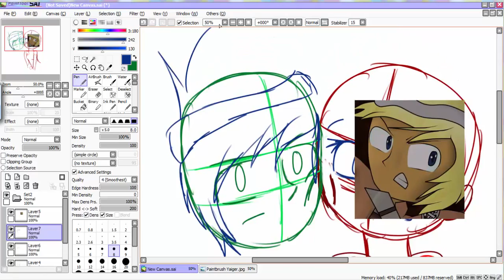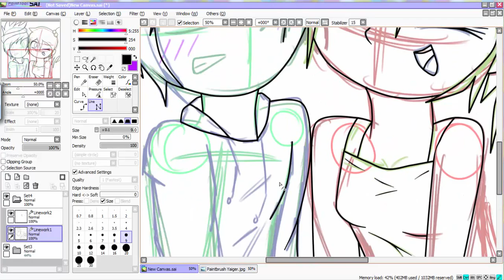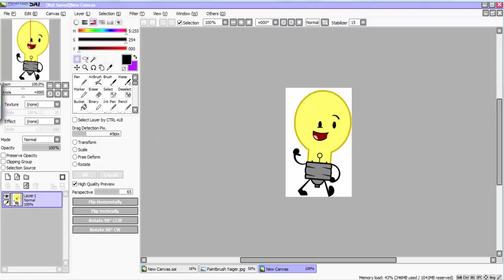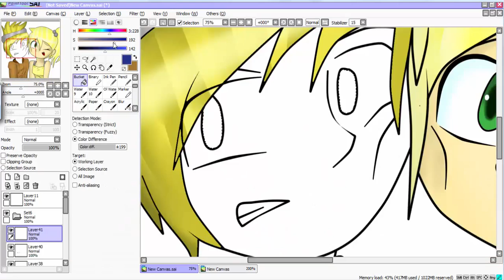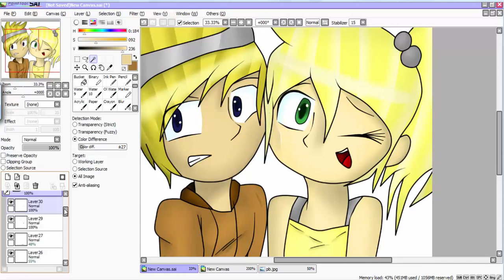Speedpaint - Smosh!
Haven't drawn these two together in AGES.

They're so cute :3

Songs Used

Magic - Mystery Skulls